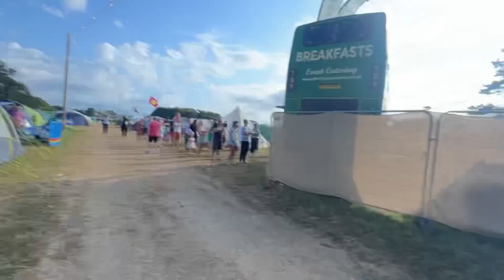Security me night shift bhout mushkil ha | Vlog - 65